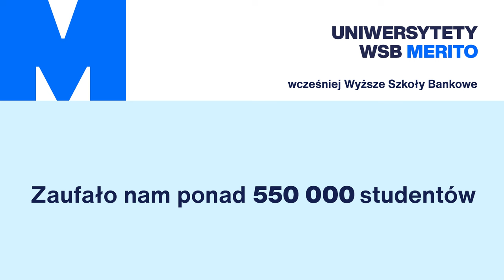Nie reagujemy na to, co widzimy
Zastanawialiście się kiedyś, dlaczego nasza reakcja na różne sytuacje jest tak różna, nawet jeśli widzimy to samo? 👀
💡To dlatego, że wcale nie reagujemy tylko na to, co widzimy! Nasza odpowiedź na bodźce jest mocno związana z tym, kim jesteśmy, jakie mamy doświadczenia i... ile coś nas ""kosztuje"" 💸 (emocjonalnie, czasowo czy dosłownie). Każdy z nas ma swoją historię, swoje filtry, przez które patrzymy na świat. 🌍
Reakcja to nie tylko ""coś widzę"", ale także ""co to dla mnie znaczy"" 🔑. Każdy z nas nosi ze sobą swoje doświadczenia, które wpływają na to, jak odbieramy rzeczywistość.
🧠Zastanów się nad tym razem z Łukaszem Murawskim – specem od zarządzania opowieścią!